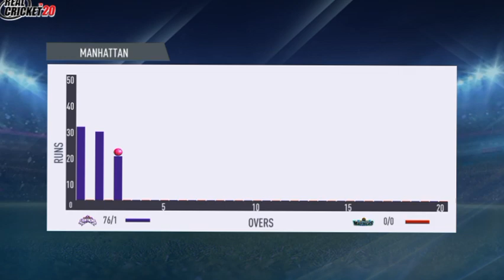Hobart Hurricanes vs Melbourne Renegades 26th Match Highlights | HBH vs MLR BBL Today Highlights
Melbourne Renegades vs Hobart Hurricanes 26th Match Highlights | MLR vs HBH BBL Today Highlights

NOTE :
( This is not real Match Highlights Because this is a Real Cricket 20 Gameplay & This is MLR vs HBH Gaming Series Highlights)

Game Editing info :

Game Name : Real Cricket 20
Gameplay Edit by : Cricket Today HD
Game Thumbnail Edit by : Cricket Today HD
Gameplay owner by : Cricket Today HD

bbl match highlights today
cricket highlights
mlr vs hbh bbl match 2024
Hobart Hurricanes vs Melbourne Renegade bbl full highlights
bhb vs mlr 26th bbl 2024 highlights

Melbourne Renegade vs Hobart Hurricanes 26th bbl highlights 2024
Hobart Hurricanes vs Melbourne Renegade 26th bbl highlights
Melbourne Renegade vs Hobart Hurricanes 26th bbl 2024 Highlights